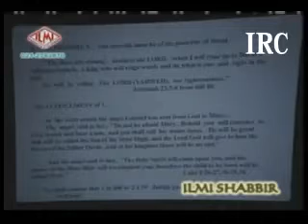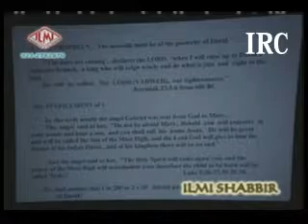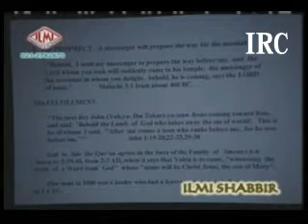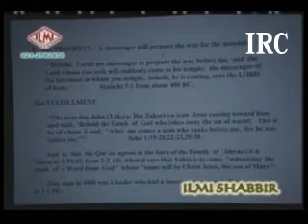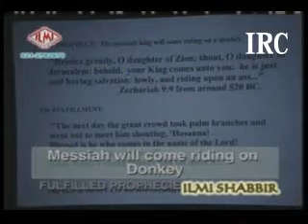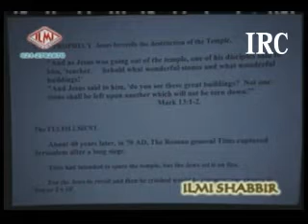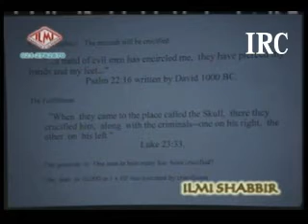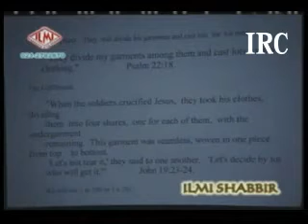Quran aur Babile Science Ki Roshni Mein Dr. Zakir Naik VS Willam Campbell Part 17.avi